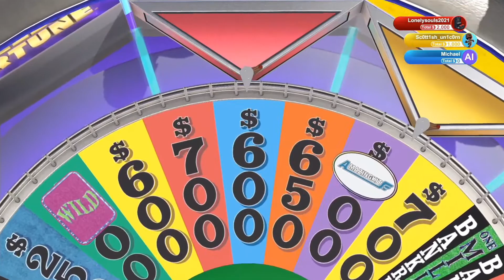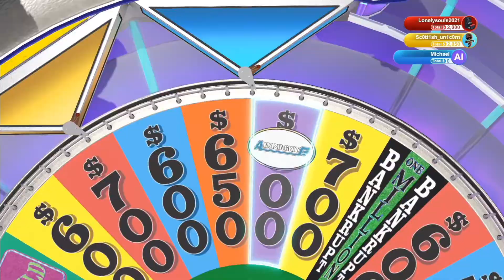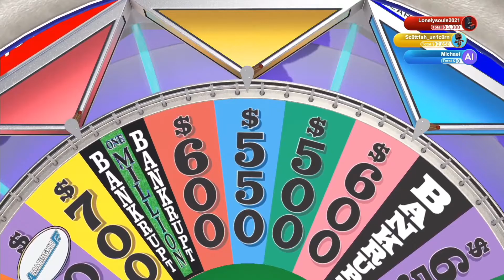From making consumé to marble console (Fail!)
hello my lovelies, here with an instalment of sharing Sundays. it was an epic sh@show but funny all the same.  i hope you enjoyed this video and if you do please like and share!